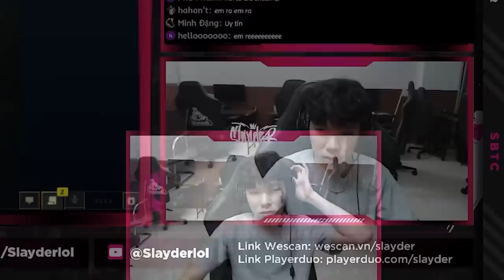"THẰNG DER NÀY NÓ ÍT NÓI LẮM! " - SERVER SIÊU CẤP TRUNG QUỐC - SAMIRA